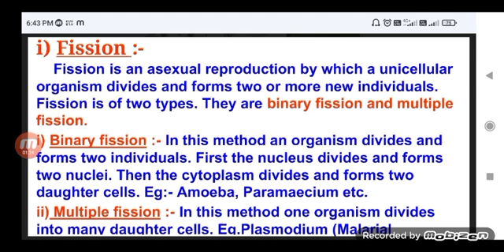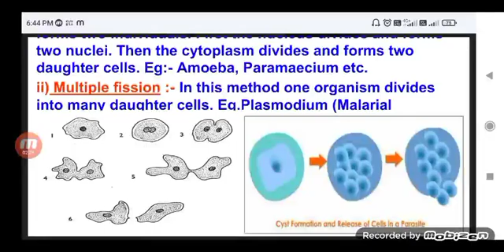Types of Asexual Reproduction | Fission | Reproduction class 10 | Reproduction in hindi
Topics covered
Types of  Asexual Reproduction
 Fission
Fission reproduction
Reproduction in human
Reproduction class 10
Reproduction in hindi
reproduction
types of reproduction
reproduction class 10 full chapter
reproduction class 10 physics wallah
reproduction class 10 magnet brains
reproduction class 10 vedantu
reproduction class 10th
reproduction class 10 notes
reproduction class 10 edumantra
reproduction class 10 shubham pathak
reproduction class 10 one shot revision
reproduction class 10 animation
reproduction class 10 allams academy
reproduction class 10 amrit sir
reproduction class 10 ap
reproduction class 10 activities
reproduction in organisms class 12
reproduction in plants class 7
reproduction in animals
reproduction in human beings class 10
reproduction in plants
reproduction in animals for class 8
reproduction animals
reproduction animals class 8
reproduction and adolescence class 8
reproduction and development